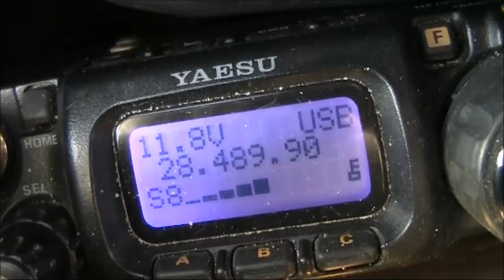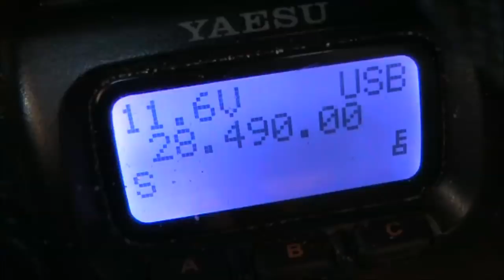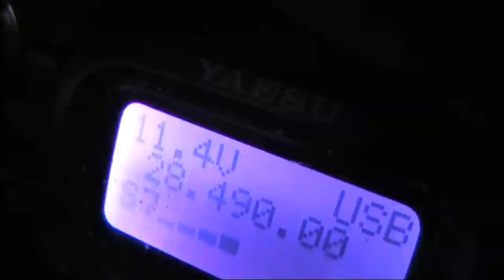Does having salt water underneath improve the performance of magnetic loops?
Does having a conductive surface under a magnetic loop antenna improve results? Up to now I hadn't been so sure. Previous experiments with radials hadn't been conclusive.  I took the opportunity of good weather and a sporadic-E opening on 10 metres to venture into the water with a pedestrian mobile magnetic loop to find out.  Although signals were volatile I was able to confirm a benefit of being in the water.